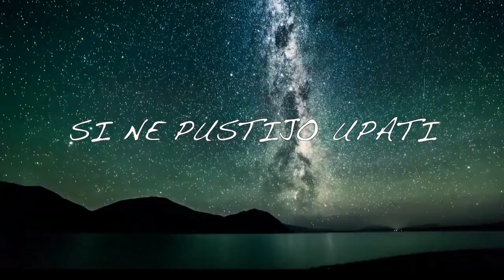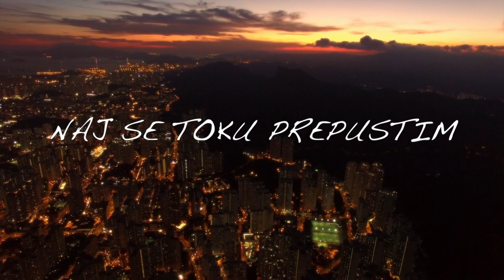Ortox & Spectrum feat. KARYN - Hočem več (Lyric Video)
Avtor besedila: KARYN
Avtor glasbe: David Miljančič in KARYN (Back vocals)
Aranžma in produkcija: Anže Šribar (Ortox)

Video:  Anže Šribar (Ortox)